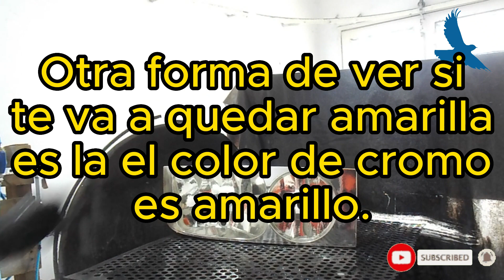⚪️RESTAURACION OPTICAS Y ALGUNOS TIP DE COLORES DE METALIZACION⚪️CROMO AL AGUA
¡Bienvenidos a Hidrocromo Argentina

🔎¿ Que Ofrecemos?
Si están buscando calidad y buen asesoramiento en línea, no busquen más. Ofrecemos productos de calidad y una atención personalizada para asegurarnos de que nuestros clientes reciban el mejor servicio posible.
No importa si son principiantes o expertos en el tema, estaremos encantados de trabajar juntos y ayudarlos a lograr los mejores resultados.

Ofrezco venta de insumos, asesoramiento online y especialización en sistema de metalización

También hay en cuotas!!

¡Estamos a su disposición!